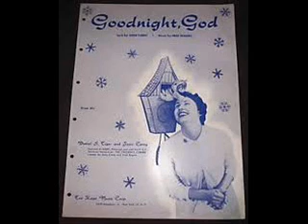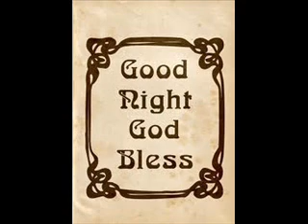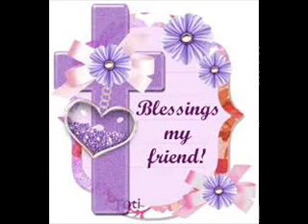Tell God Goodnight